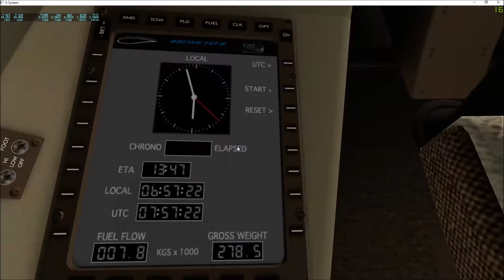XPlane 11 Weltumrundung 2/3 São Paulo nach München